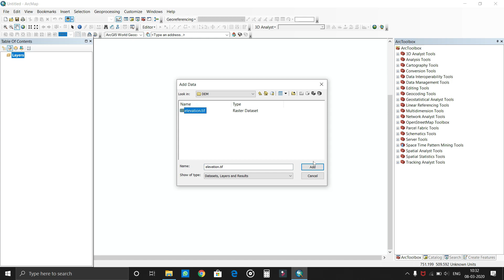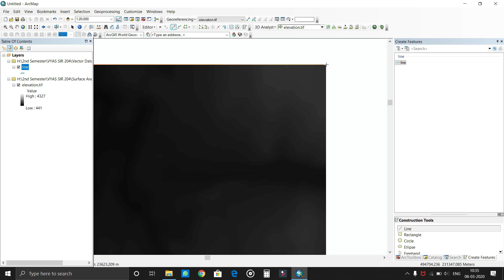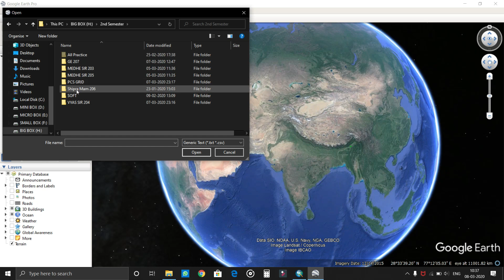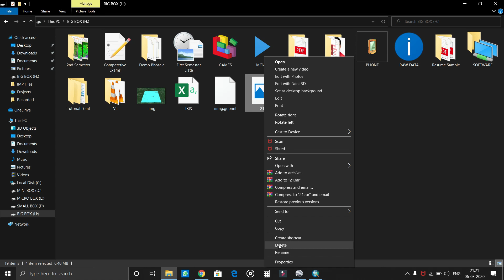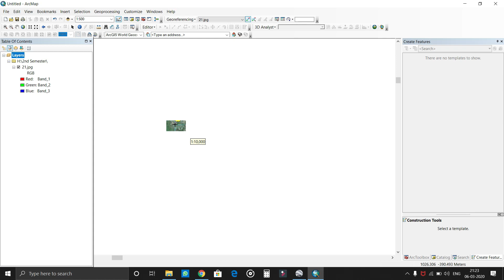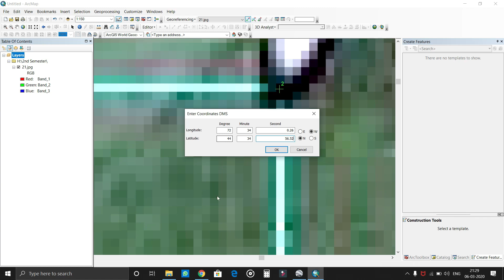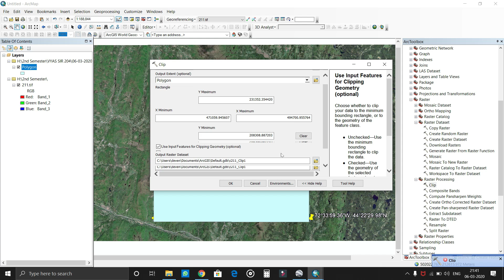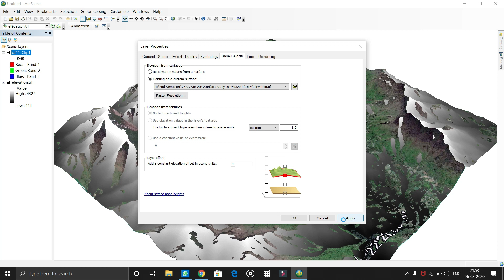How to Make 3D Layer with DEM using Google Earth and ArcScence | ArcGIS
Hello Friends, Here in this Video, I have Tried to show you How to Make 3D Layer with DEM using Google Earth and ArcScence!